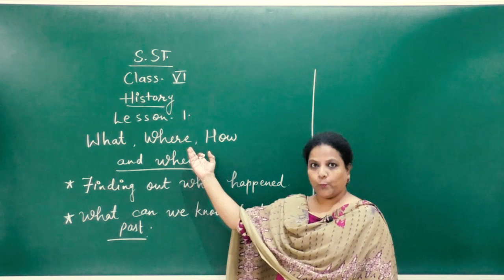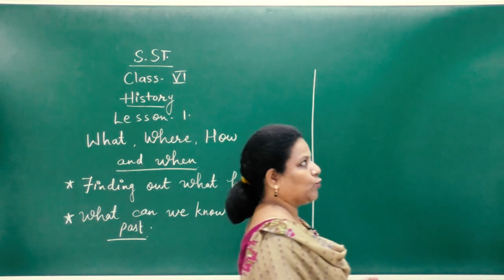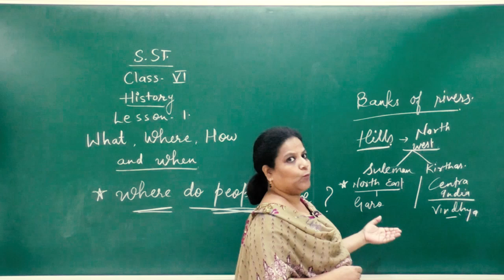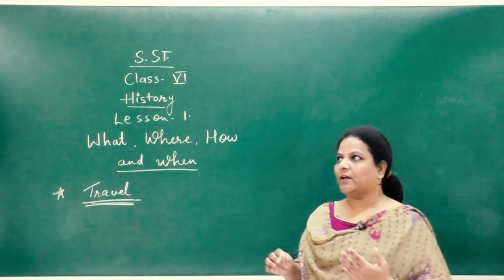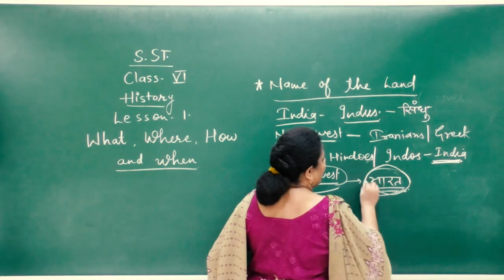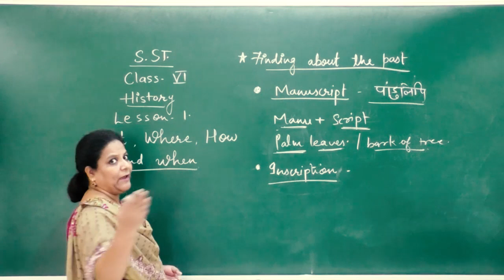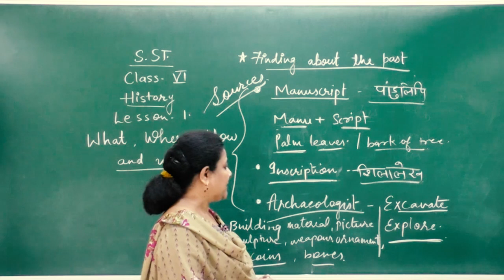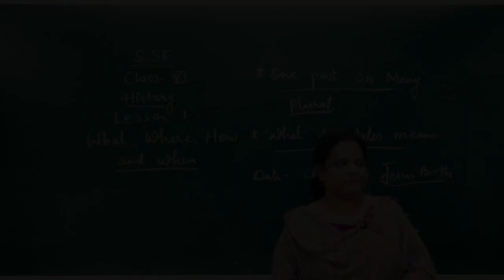Claa-6th History What,Where,How & When Video-1